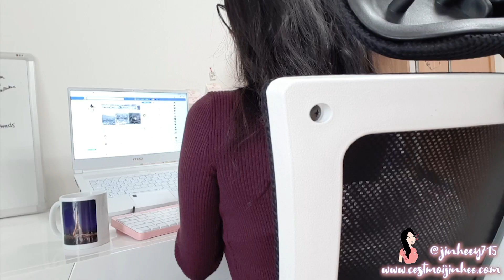✈️소자본 창업하는 방법 (23세 여행에 미친 여자 그리고 30만원 미만으로 창업한 스토리)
✈️'여행에 미치다'에서 받은 소포 언박싱 & 감사 인사드립니다🙏 (제 창업 이야기 + 베스트 댓글 탑 15도 읽어드려용!)

안녕하세요! 😘C'est Moi Jinhee 입니당! 국내 최대 여행 커뮤니티 여행에 미치다에서 소포를 받게 됐어요!! 그 이유는 제가 여행에 미치다 facebook에 올린 파리 워홀 갔다가 창업하게된 글 때문인데요, 오늘 영상에서는 소포 언박싱, 그리고 제가 쓴 글에 달린 베스트 탑 15 댓글을 읽어드리면서, 감사 인사를 전하려고 해요!

다시 한 번 제 글을 읽고 응원 해주시고, 좋은 말 많이 해주셔서 감사드립니다! 그리고 이 커뮤니티를 만든 여행에 미치다 조준기 대표님 그리고 여행에 미치다 팀한테 너무너무 감사드려요! 그 외 항상 저를 응원해주는 엄마, 그리고 제가 사랑하는 사람들한테도 너무 감사합니다!! 정말 너무 감사드려요!! 앞으로도 더 좋은 콘텐츠 만들어보겠습니다!!

💖여려분들이 제일 공감가는 댓글은 무엇인가요? #1,#2,#3,...?
코맨트에다가 댓글 남겨주세요!ㅎㅎ💓

그리고 영상을 즐겁게 봐주셨다면, 좋아요, 구독을 꼬옥 눌러주세요! 그리고 긴 글을 보기 귀찮은 분들을 위해 이 영상을 공유해주시면 넘넘 감사하겠습니다!!💓🙏

워홀후 창업 이야기 글은: 6:50

Dj Quad: Fun Time
Dj Quad: Rock Angel